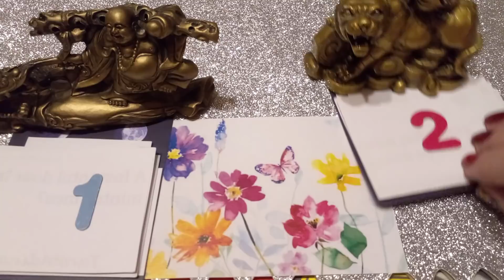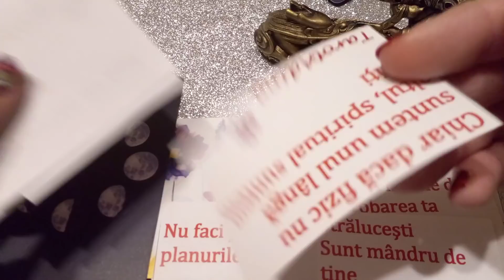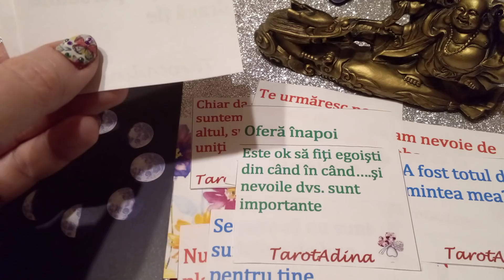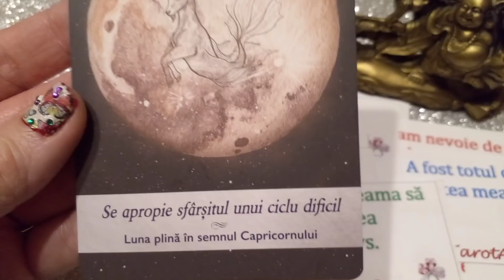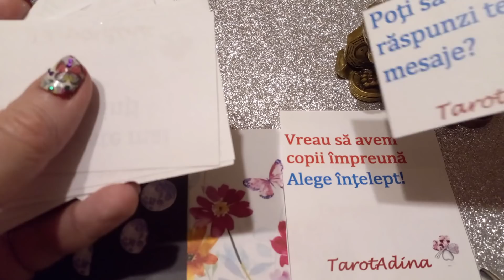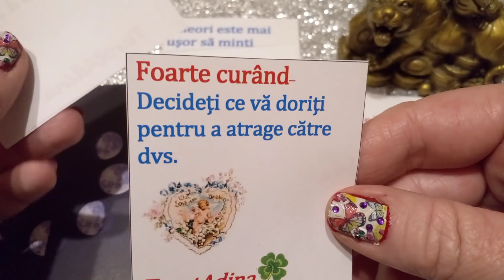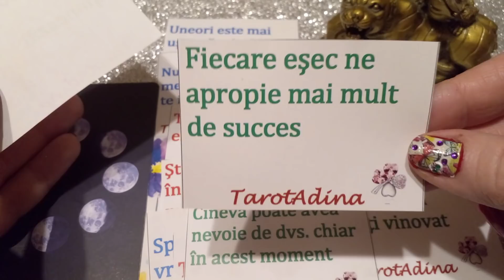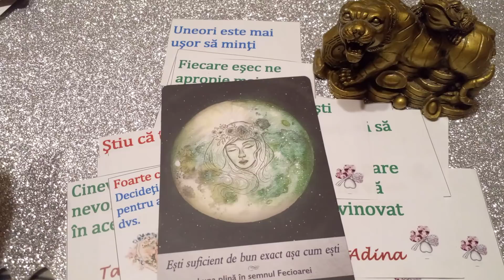Mesaje de la persoana iubită 💖💕💖💕💖 Alege o variantă 🍀🌹🍀🌹🍀🌹